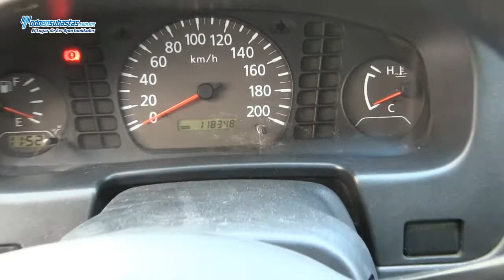Nissan / NP300 Chasis Cabina A/A D/H Caja Seca / 2011